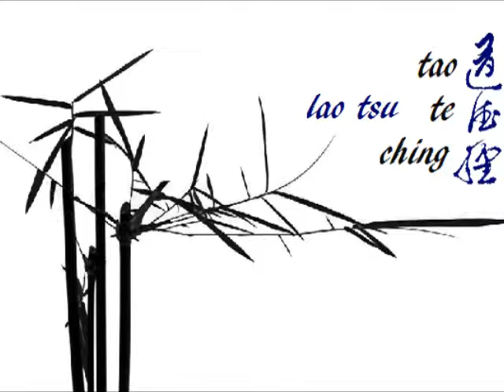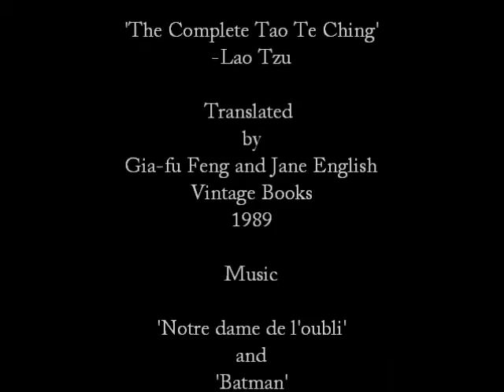Tao Te Ching - Chapter XXXVIII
Lao Tzu